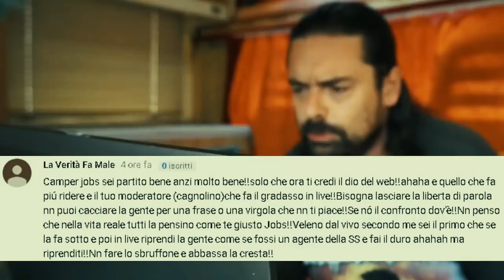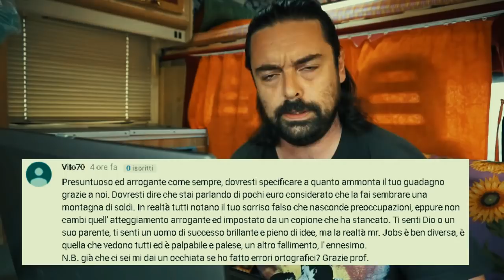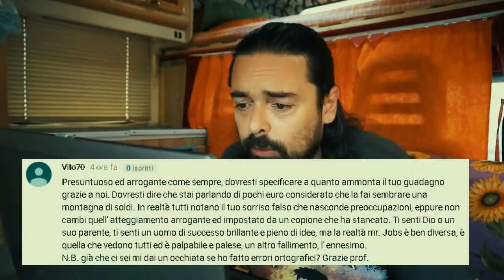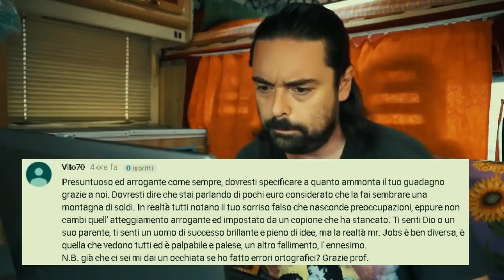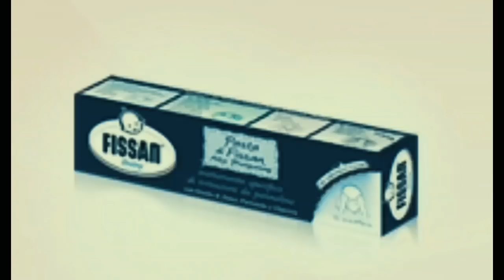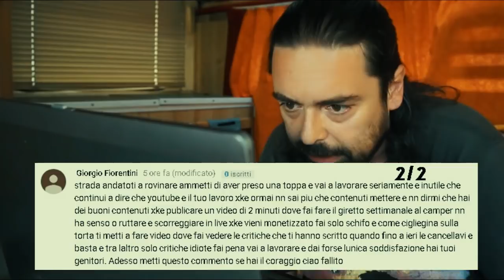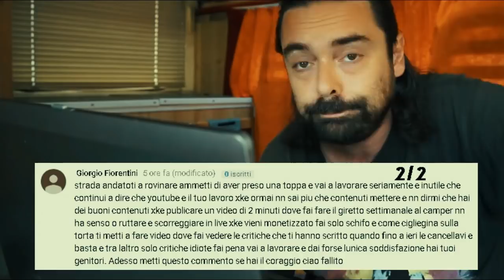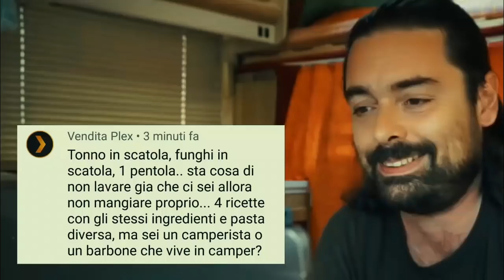Leggo i commenti dei WHATERS TRASH VLOG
ci sono quelli che leggono i fondi del caffè. altri le carte...altri le ossa o altro io oggi leggo i commenti dei WHATERS che simpaticamente insultano secondo loro ma a me ormai ste banconote da tre euro non mi fanno ne caldo ne freddo

Amazon
DJI SPARK COMBO - Fotocamera 12 MP

termoretraibile nero

timberland donna